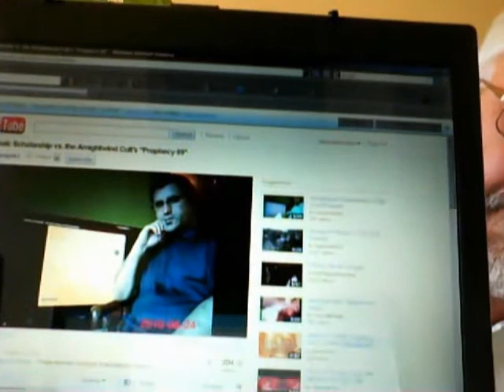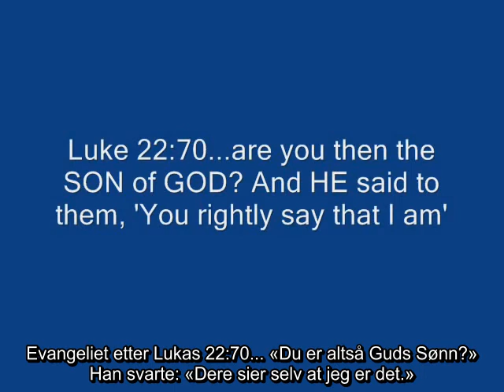Amightywind - Guds Sønn og ikke menneskesønnen. YAHUSHUA ha MASHIACH. Norwegian Text.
Thank you dear Ablewaterwalker for this video!